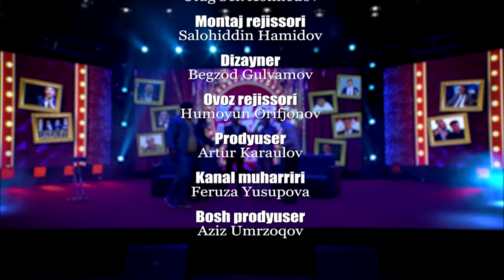Kulgi Ustasi 19-son Abu Vines va Mohirbek Fayzullayev (05.04.2020)